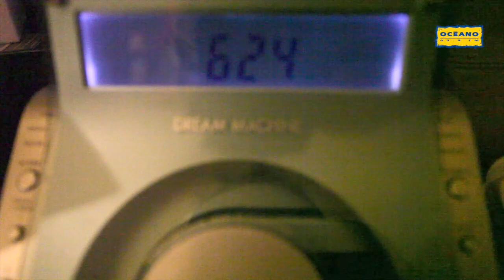Chicago dia D 1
Arranco el gran domingo.